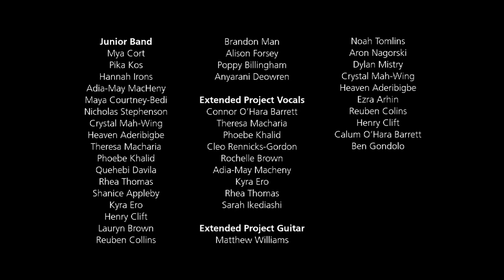Christmas Concert 2012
Harris City Academy Crystal Palace's Christmas Carol Concert 2012.  Filmed at the Parish Church of Saint John the Evangelist on Thursday 13 December 2012